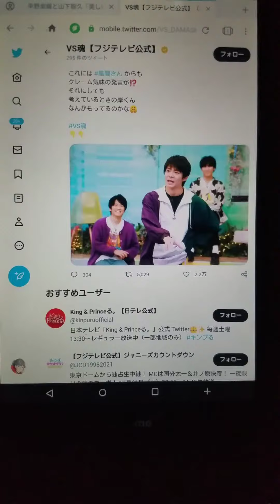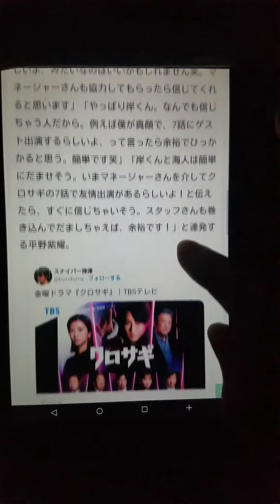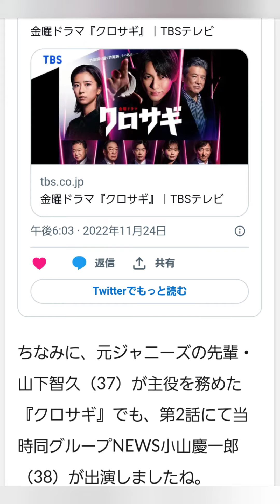キンプリ平野紫耀「クロサギ岸くん出演する」発言…岸優太の期待、山下智久もジャニーズの相棒と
キンプリ平野紫耀「クロサギ7話に岸くん出演する」発言、山下智久もジャニーズの相棒と